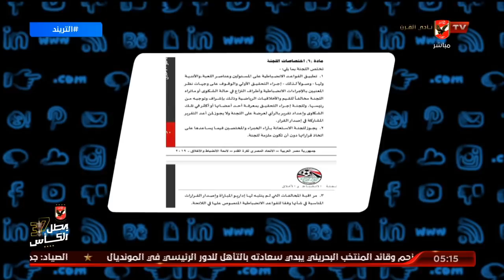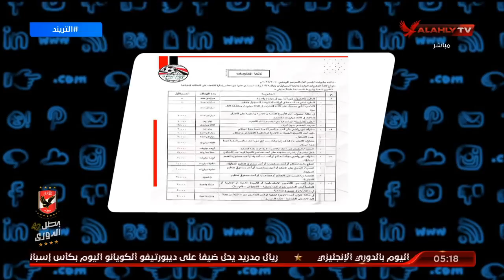سعيد يكشف بالمستندات : عقوبة الشناوي باطلة .. وتضارب شديد بين لائحة العقوبات ولائحة الانضباط|التريند